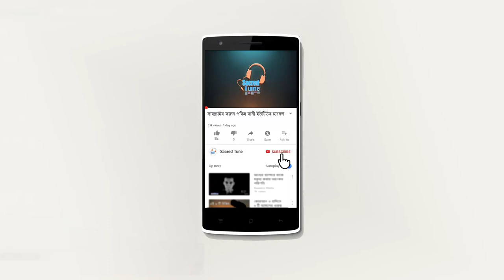ধর্ষনকারীদের ফাঁসির সাথে জেনাকারীর শাস্তি হওয়া উচিত || Sayekh ahmod ullah waz || sacred tune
আলোচকঃ শায়খ আহমাদুল্লাহ
যেই ওয়াজ মাহফিল ইসলামে জায়েজ নেই | শায়খ আহমাদুল্লাহ ওয়াজ | sheikh ahmadullah waz | sacred tune

shaikh ahmadullah bangla waz,
shaikh ahmadullah 2020,
ahmadullah,
bangla waz;
azhari waz 2020,
azhari waz 2019,
new waz,
golam sarwar saide,
araibari dorbar Sharif,
mustafizur rahmani,
tahya taki,
waz,
mahfil,
Golam sarwar saide,
নোয়াখালীতে ধর্ষণ,
ধর্ষণ নিয়ে নিউজ,
আবারো ধর্ষণ,
rape